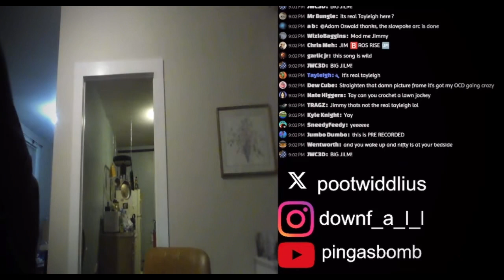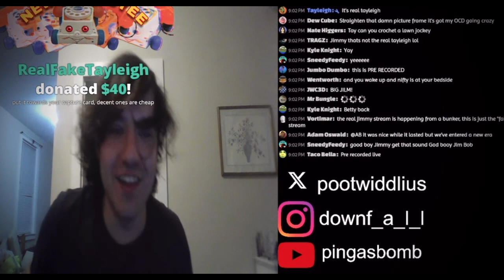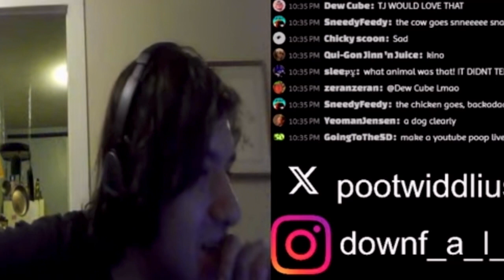Fishtank Live • Jimmy Downey Streams • Dew Cube Shoutouts • Funny Clips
Fishtank Live • Season 2 • Jimmy Downey from Fishtank Season 2 February 2024 Streams • Jimmy shout-outs Dew Cube multiple times during streams.